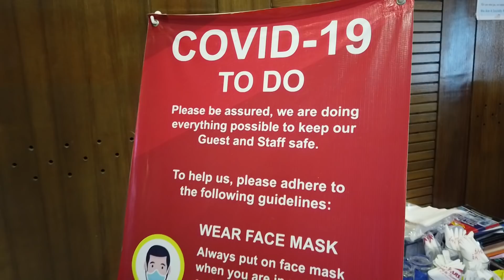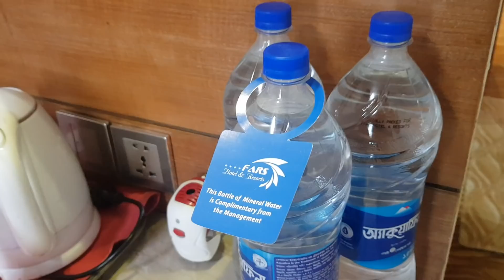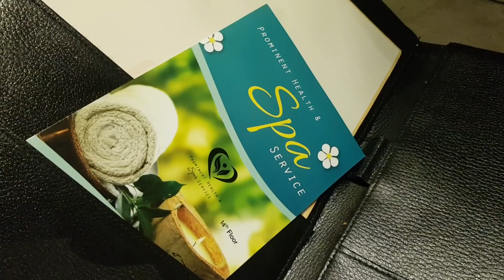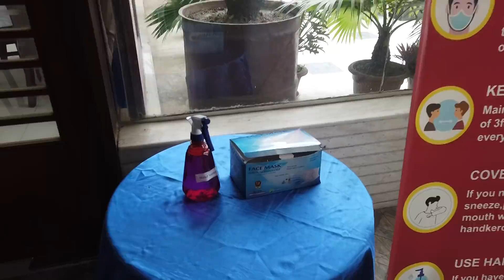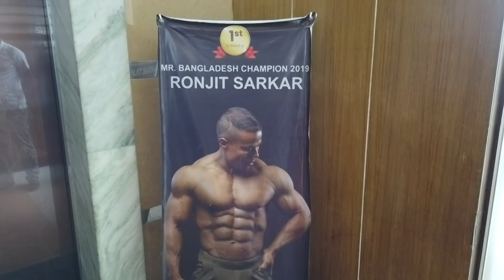সাধ্যের মধ্যে ফোর স্টার হোটেল - FARS HOTEL & RESORTS - DHAKA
সাধ্যের মধ্যে ফোর স্টার হোটেল - FARS HOTEL & RESORT - DHAKA
Rising 15 storey above the streets of Dhaka, the FARS Hotel & Resorts immediately catches the eye with its striking outdoor LED Light-work and glass exterior. Being located at central Dhaka, the hotel has been a matching point for all kinds of travellers. The hotel’s location near the bus and taxi stations as well as the international airport makes moving throughout the city easy, while its close proximity to the commercial enclave of the city Motijheel & Dilkhusa benefits business travellers.